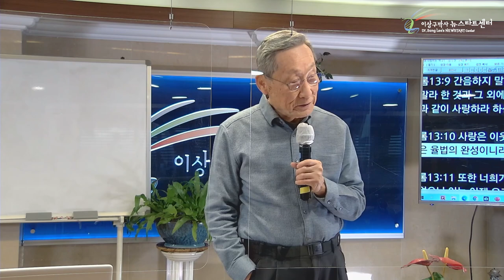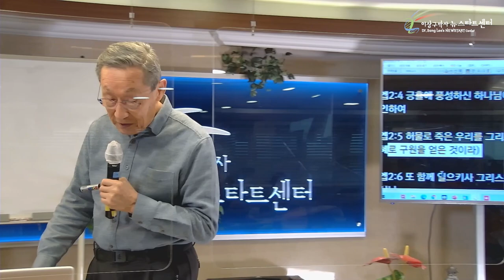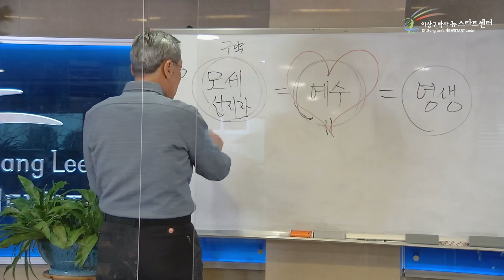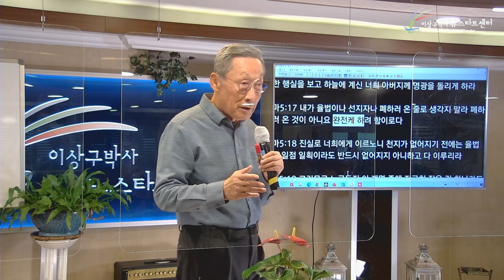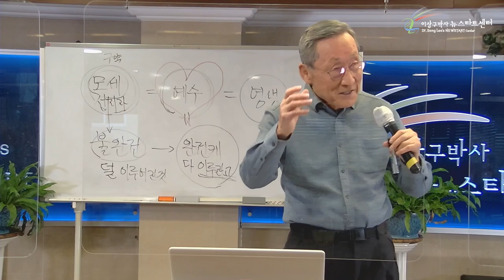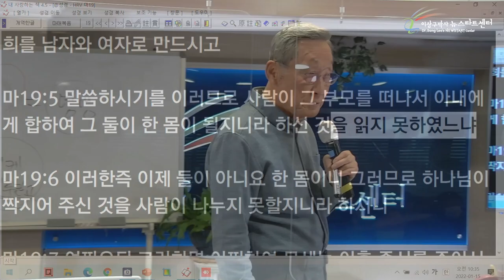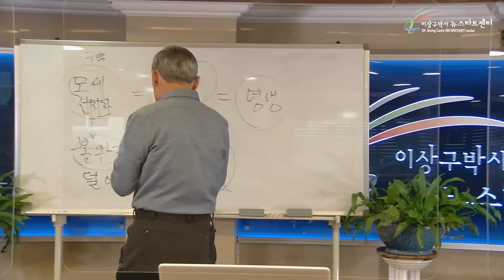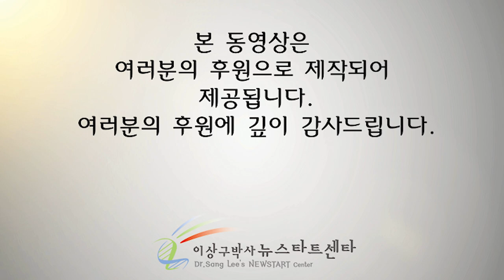[2강] 율법이 불완전하다고?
뉴스타트센터는 당신의 회복을 간절히 바라며, 응원합니다 !

문의전화
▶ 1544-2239